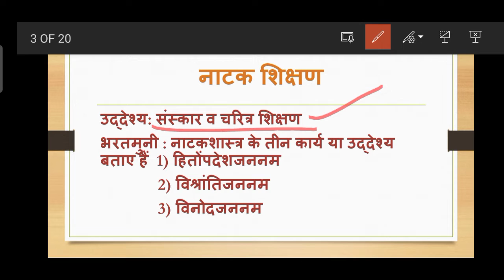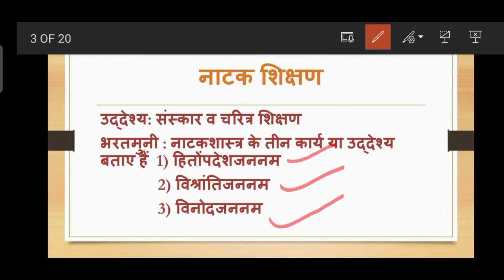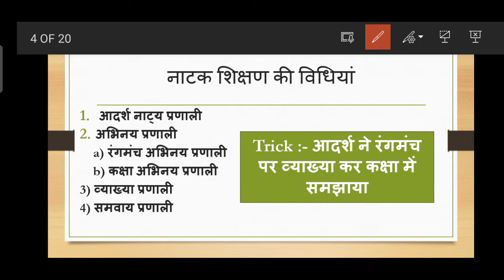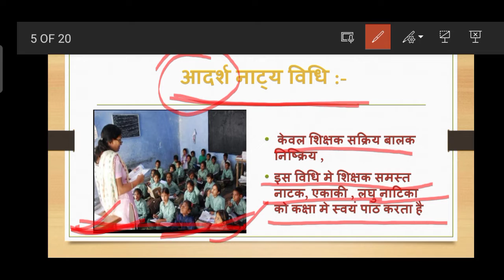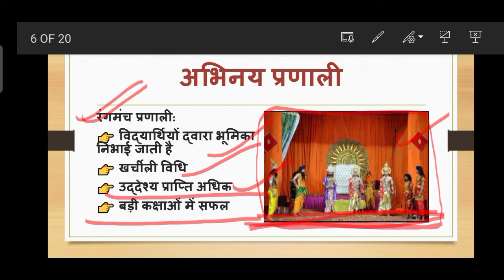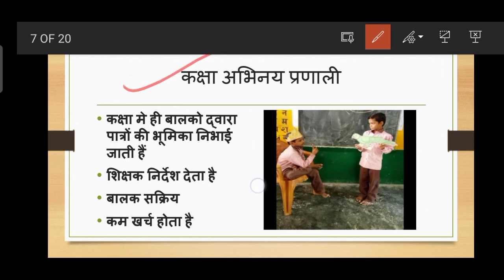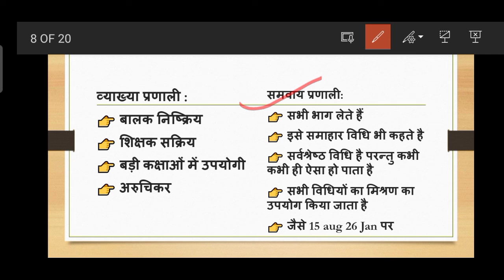भाषा की शिक्षण विधियां/नाटक शिक्षण की विधियां with tricks and precious year question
भाषा की शिक्षण विधियां/नाटक शिक्षण की विधियां with tricks and precious year question reet2022 hindi rajasthan #2022

pura syllabus in our channel play list 👍👉मैं कर सकती हूं तो आप भी कर सकते है तो जुड़े रहे हमारे चैनल के साथ✌️👍👍👍
यह video aapki help ke liya बनाई गई है
ताकि आप अपने exam मे अच्छा कर सके
reet2022 के लिए all the very best 👍 and Jude rhe hmare sath achi tyari ke liya🙏
by Tara Prajapati आप अगर reet ki tyari कर रहे हैं तो ये आपके लिया bhot helpful rhagi और दूसरे जो subject hai unki video bhi jald hi upload ki जाएगी ✌️
कंपटीशन एग्जाम  की tyari krne ke liya hmare channel se jude rhe👍
आप अपना संयोग बनाए रखे और साथ दे हमारा इस नई शुरुआत मे!
d.el.ed.
b.ed.
environmental studies